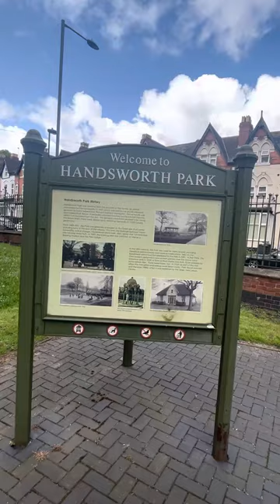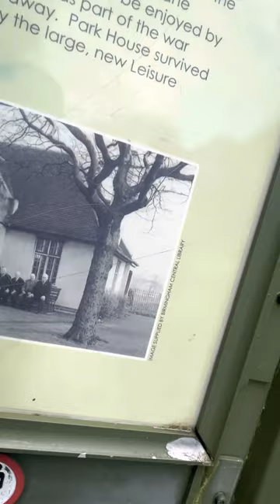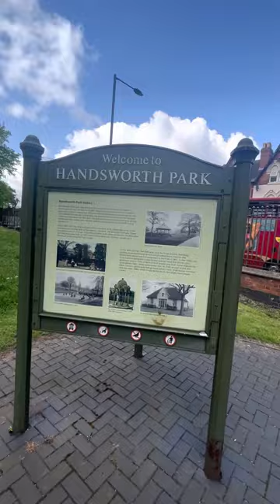Ricky Vintage reads the history behind handsworth park 😱🤯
Ricky Vintage takes the time out to read a brief description of a bird at the front of Handsworth Park in Birmingham.

As he reads on he discovers that the park goes way back to the 1970s as well as the 20th century with names of those who owned the park and a creepy picture outside a building which is still in the park TODAY!!